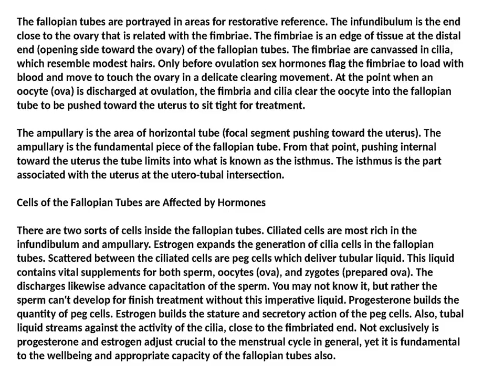Natural Therapies for Blocked Fallopian Tubes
Dr. Sudarsan Ghosh Dastidar assumed a pioneer part in the advancement of IVF innovation in India. He was motivated to work in the field of fruitlessness solution by Dr. Subhas Mukherjee - India's pioneer IVF researcher who had begun an IVF program in Kolkata which prompted the introduction of a child - "Durga" in 1978. Dr. Chakraborty built up the clinical viewpoint. Ghosh Dastidar Institute for Fertility Research Pvt Ltd has likewise been credited with one of the first Intra uterine insemination (IUI) pregnancies on the planet amid 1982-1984. This was accounted for at the fifth World Congress on Human Reproduction, Athens.
Dr. Deepti Gupta is a Consultant Obstetrician Gynecologist and Laparoscopic Surgeon with a unique enthusiasm for Infertility. She is one of the main female Gynecologists of Kolkata in Apollo Clinic